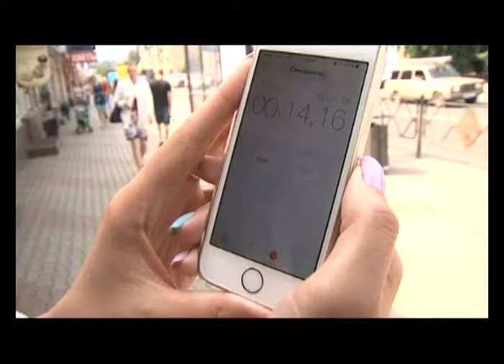Социальный эксперимент. Собираем деньги на проезд